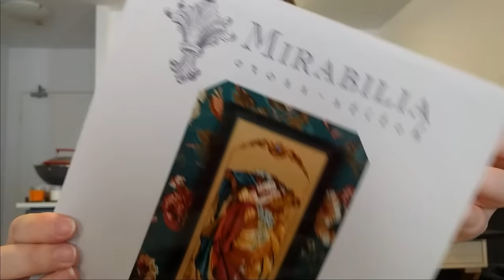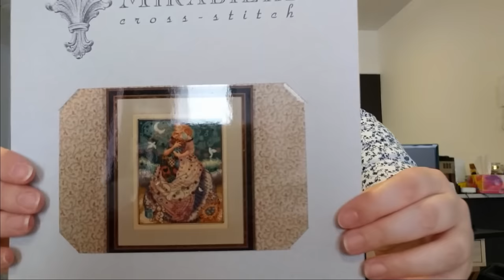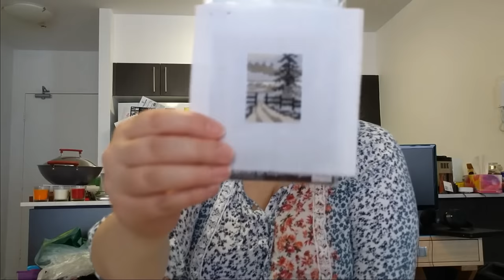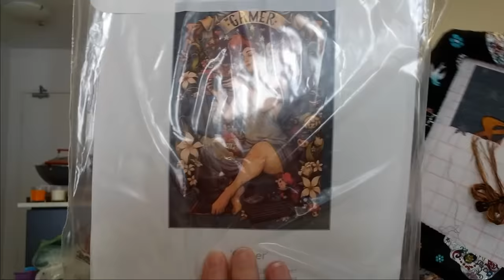Flosstube 03 - Giveaway! Thank you to the Flosstube Community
2. Comment saying what your favourite specialty stitch is
Winner will be drawn March 1st 2017
I will post anywhere in the world
Please be over 18 or have your parents' permission to give me your mailing address.

Disney Princesses by Hannah Alexander - Pinky the Pink

Pocket Watch Fairy - Eye of the Magpie by Kate

Paddington in Paris - Permin of Copenhagen